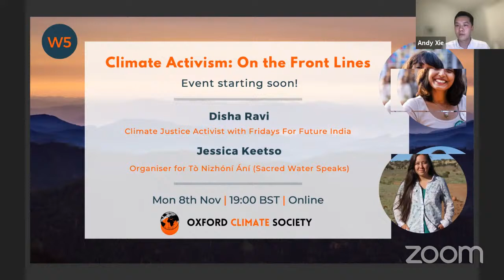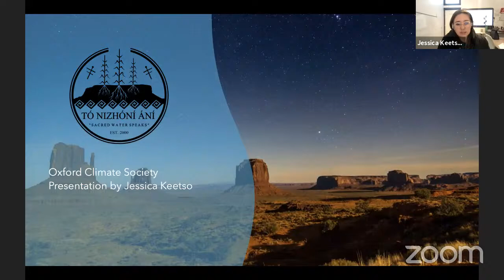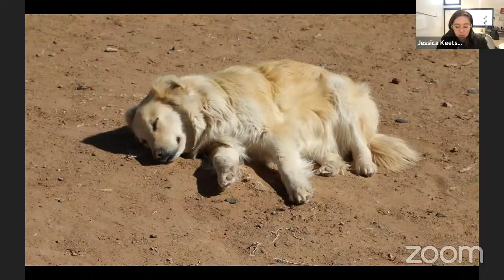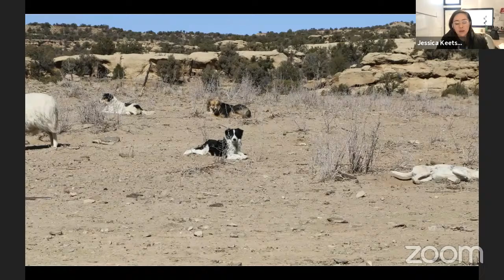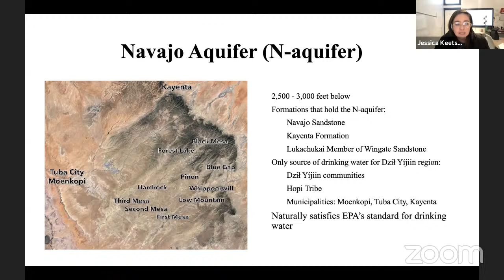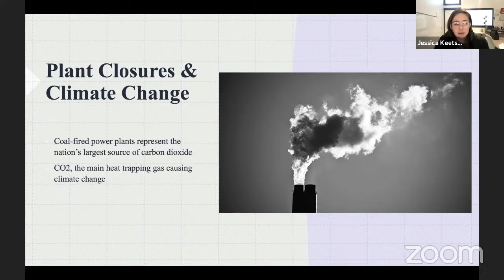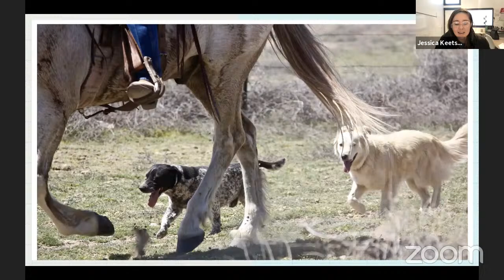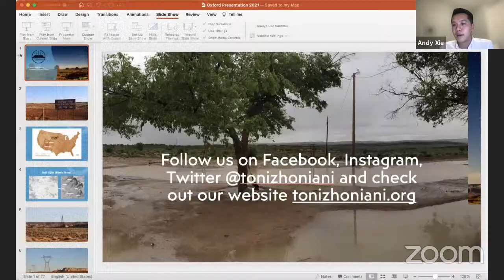Climate Activism with Disha Ravi and Jessica Keetso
Disha Ravi - Climate Justice Activist with Fridays for Future India

Jessica Keetso - Organizer for Tò Nizhóní Ání (Sacred Water Speaks)